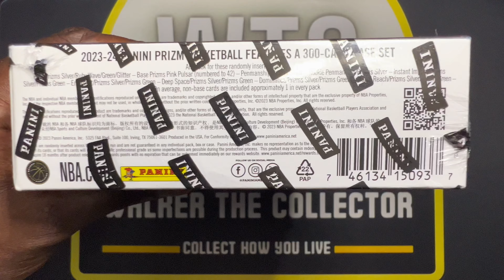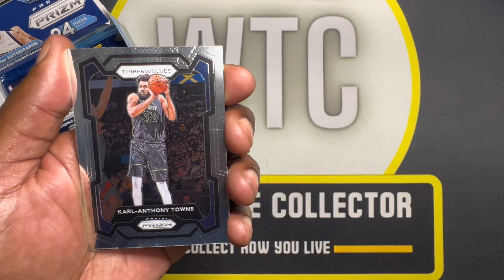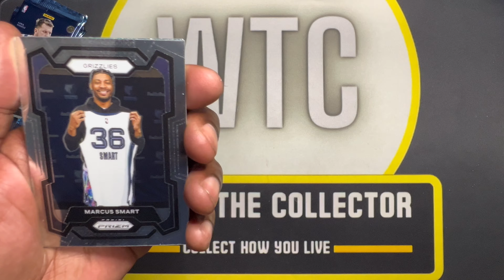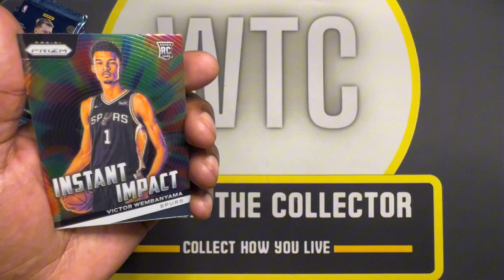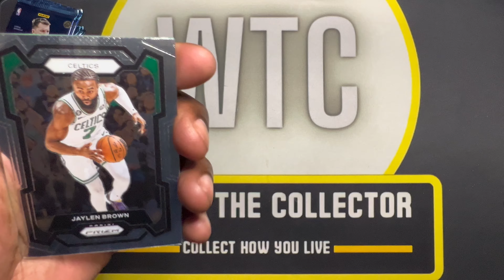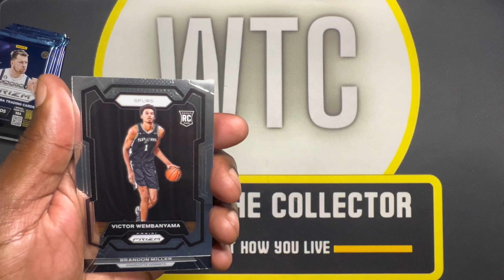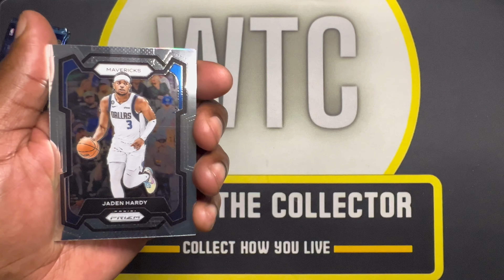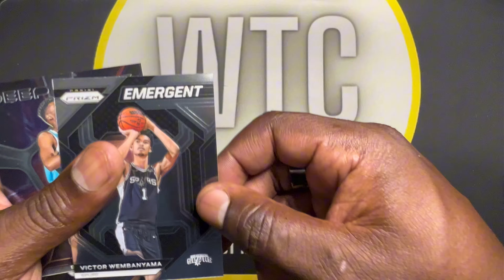THE WEMBY CHASE NEVER STOPS! - 2023-24 PRIZM BASKETBALL RETAIL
Wemby Prizm retail hunting! Won't stop til we hit a Wemby parallel! Let's see what we get form this Retail Box!

MY EBAY STORE: